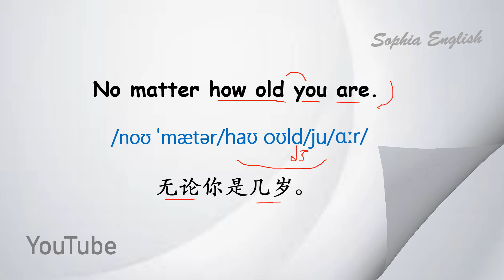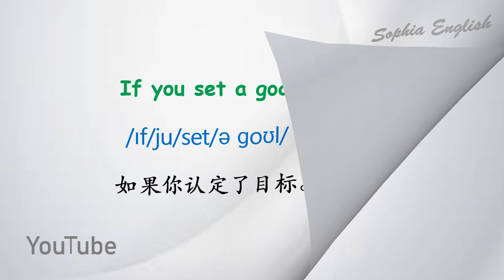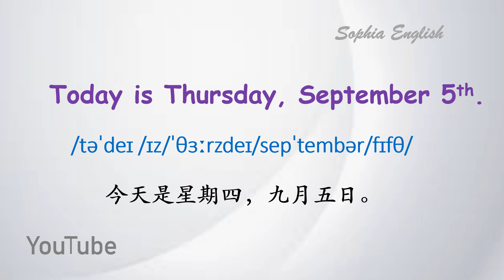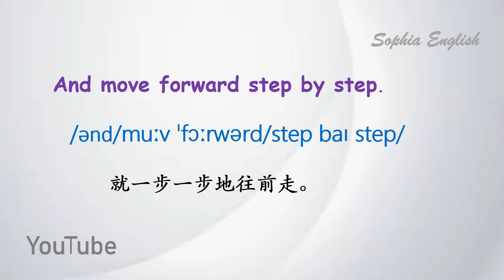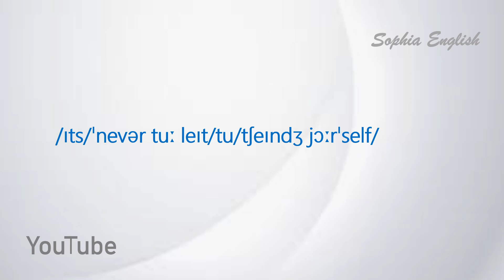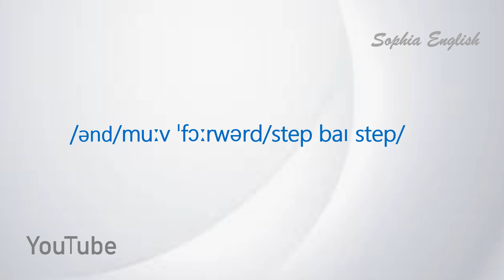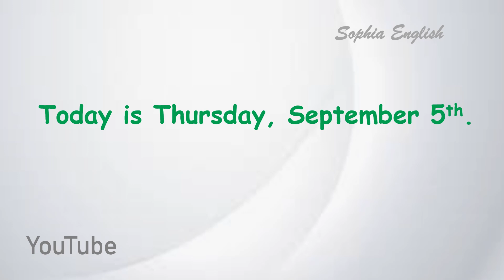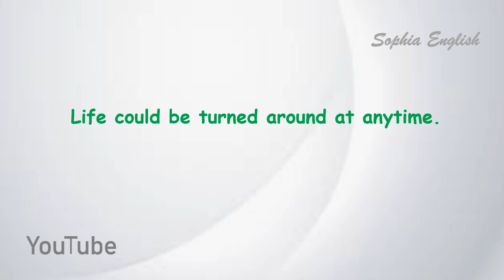零基础英语口语：英语日记 September 5th,2024